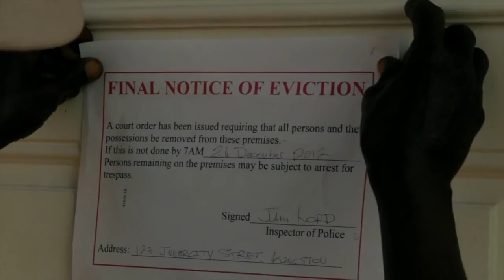Adeeno - Cylinder Empty(Official HD Video)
Cashflow Records, 18-76
Dir: Invisible